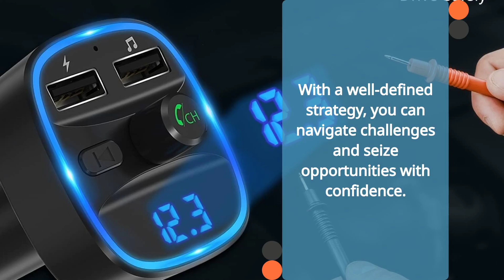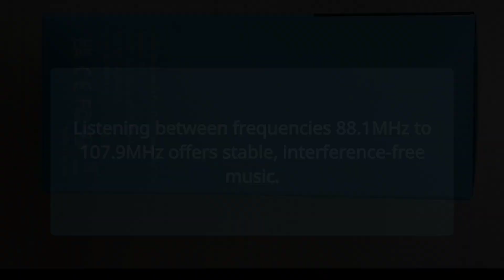LENCENT FM Transmitter Review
View on Amazon

The LENCENT FM Transmitter sports a sleek and minimalist design, with a small form factor that doesn’t obstruct the car’s dashboard. Its black finish with a blue LED display gives it a modern look, and the display is bright and easy to read, showing the FM frequency, battery voltage, and call information. The buttons are conveniently placed for easy access, allowing users to control the device without distraction.

The build quality is solid for its price range, with durable plastic construction that feels sturdy. The transmitter fits snugly into the car’s cigarette lighter socket, ensuring a stable connection. The flexible neck design allows for easy adjustment, so you can position the display and controls within comfortable reach.

The LENCENT FM Transmitter offers a range of features that enhance its functionality:

Bluetooth Connectivity: The device pairs easily with smartphones and other Bluetooth-enabled devices, allowing for wireless audio streaming and hands-free calling.

Dual USB Charging Ports: It includes two USB ports, one of which supports Quick Charge 3.0, providing fast and efficient charging for your devices.

Hands-Free Calling: The built-in microphone with noise suppression technology ensures clear and crisp call quality. You can answer, reject, or redial calls with the push of a button.

Music Playback Options: In addition to Bluetooth streaming, the transmitter supports USB flash drives and TF card playback, offering multiple ways to enjoy your favorite music.

Voice Navigation: The device supports voice navigation from your smartphone, broadcasting directions through your car’s speakers for a safer driving experience.

Battery Voltage Display: The LED display shows your car’s battery voltage, helping you monitor your vehicle’s battery health.

Frequency Range: The transmitter covers a wide frequency range (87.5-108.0 MHz), allowing you to find a clear channel with minimal interference.

Performance
The performance of the LENCENT FM Transmitter is impressive, particularly for its price point. The Bluetooth connection is stable and reliable, with minimal dropout or interference. Pairing the device with a smartphone is straightforward, and the connection is maintained even during longer drives.

Audio quality is generally good, with clear and crisp sound transmission. While the FM signal can be subject to interference, especially in urban areas with many radio stations, finding a clear frequency usually resolves this issue. The noise suppression technology in the microphone works well, providing clear call quality even in noisy environments.

The dual USB charging ports are a significant advantage, allowing you to charge multiple devices simultaneously. The Quick Charge 3.0 port is particularly useful for rapidly charging compatible devices, ensuring your gadgets stay powered up during long journeys.

The additional music playback options (USB and TF card) offer flexibility, and the device supports various audio formats, including MP3, WMA, and WAV. This versatility is a big plus for users who prefer different ways of accessing their music.

User Experience
Overall, the user experience with the LENCENT FM Transmitter is positive. The setup process is simple, and the intuitive controls make it easy to use. The bright LED display provides essential information at a glance, and the adjustable neck ensures the display is always within easy reach.

The hands-free calling feature is particularly convenient, allowing drivers to keep their hands on the wheel and their eyes on the road. The ability to charge multiple devices simultaneously and the inclusion of a Quick Charge port are valuable additions, especially for users who rely heavily on their smartphones for navigation and communication.

However, like all FM transmitters, the LENCENT device can be prone to occasional signal interference, particularly in densely populated areas with many radio stations. This is a common issue with all FM transmitters and not unique to this model.

Positive Points
Affordability: Offers great value for money with a range of useful features.
Bluetooth Connectivity: Provides stable and reliable wireless audio streaming and hands-free calling.
Dual USB Charging Ports: Includes a Quick Charge 3.0 port, allowing for fast and efficient charging of multiple devices.

Conclusion
The LENCENT FM Transmitter is a versatile and affordable device that enhances your driving experience by providing wireless audio streaming, hands-free calling, and fast charging capabilities. Its range of features, solid performance, and user-friendly design make it a great addition to any car, especially for those who spend a lot of time on the road. While it has some limitations, such as occasional signal interference, its overall value and functionality make it a worthwhile investment for improving your in-car entertainment and communication.